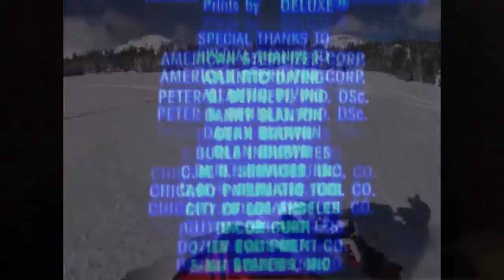Ski-Doo Muffler Choices PT-1 Summary IBACKSHIFT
SKI-DOO MUFFLERS.  This PT-1 video is a summary of main points to know when a Ski-Doo exhaust is modified, [MUFFLER/CAN] it may change the power peak rpms of your engine.  A simple todo list at the end of it; how to prevent and/or correct a power peak rpm change.
PT-2 video next, is detailed, covering many or all important points of WHY a muffler can change the power peak rpms.  What's happening in the pipe regarding backpressure.